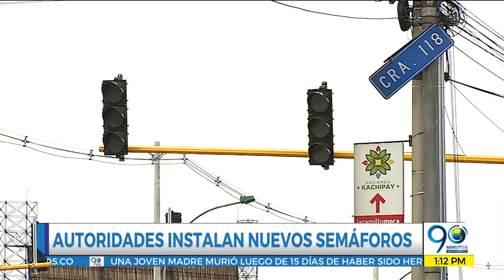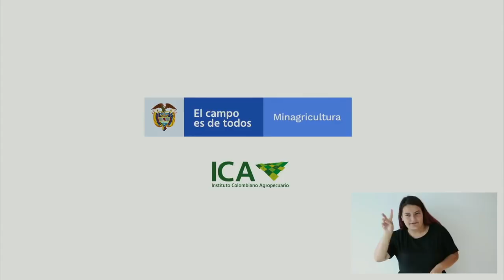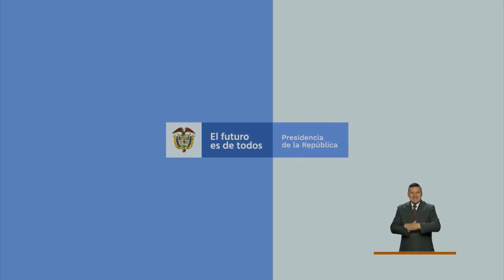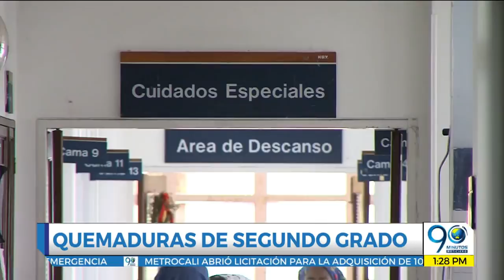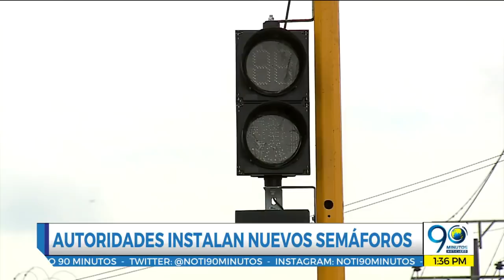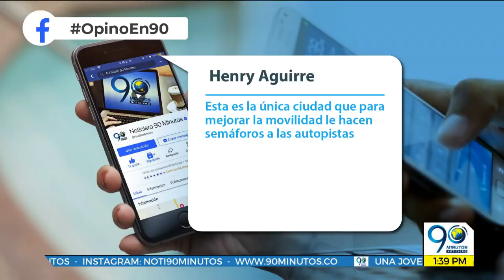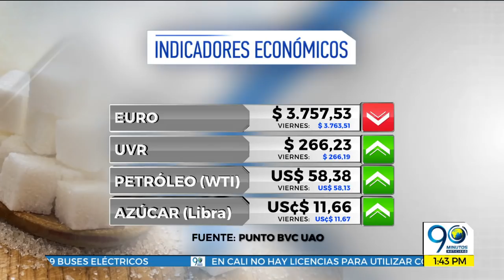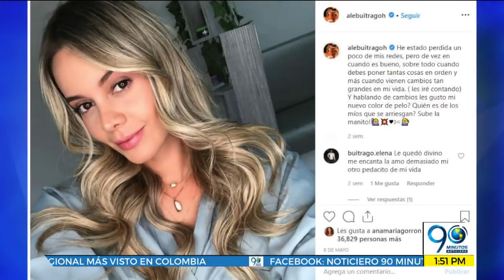EMISIÓN LUNES 27 DE MAYO DE 2019